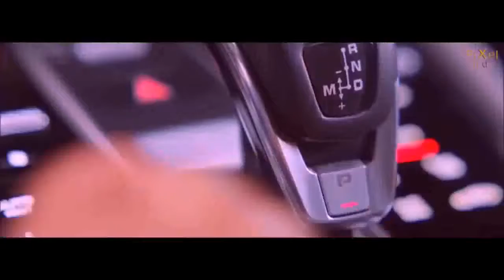Diljit Dosanjh song remix- Punjabi superhit song - Panamera White